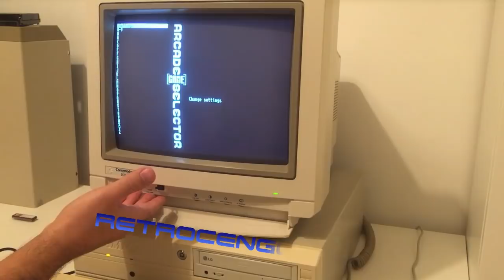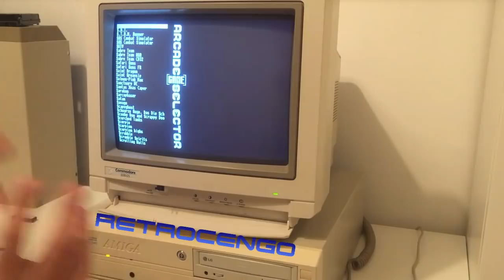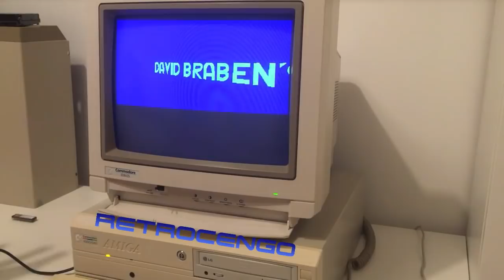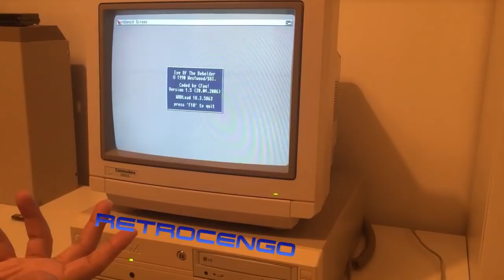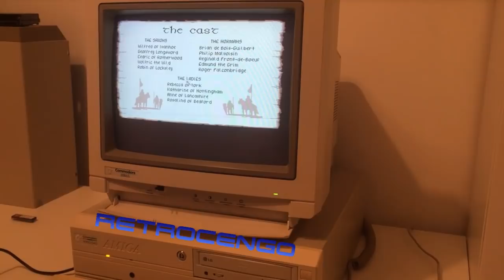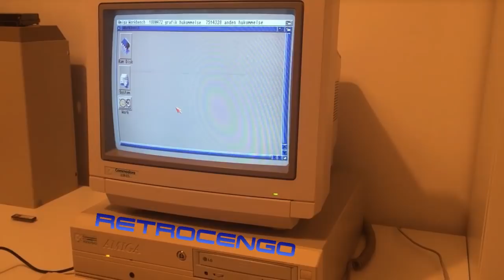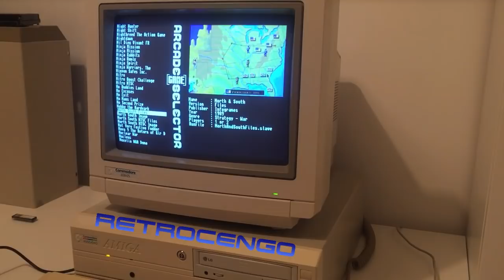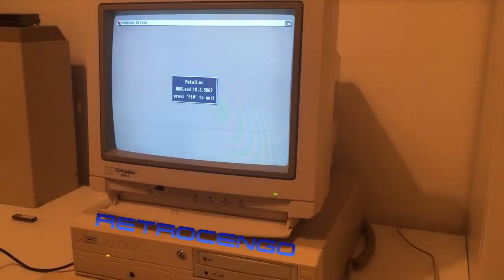Commodore Amiga 4000 Test and Gaming on 68030 CPU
From showing one game, to a Q&A video.

Well another unscripted raw unedited video, this one turned out to be a QnA video, where i test alot of Amiga games on my Amiga 4000 with 68030 CPU.

Join me on this one hour game/demo test video, hope you will enjoy it :-)

Retrocengo.